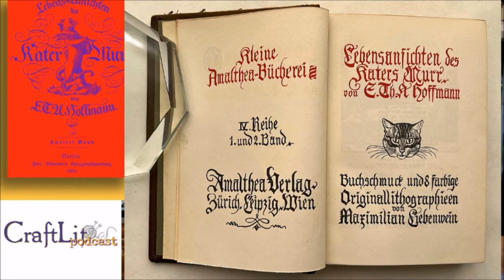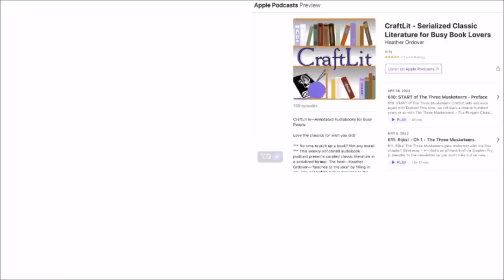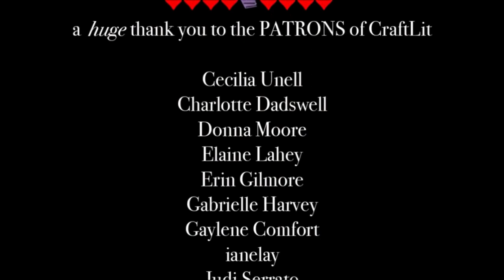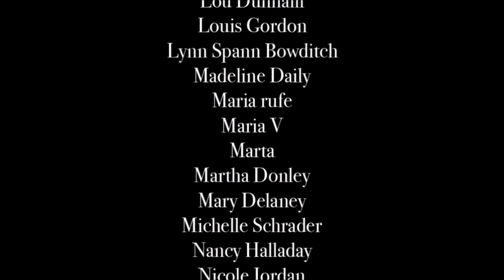Tenth Day of CraftLit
LINK TO DAY 1 of the Twelve Days of CraftLit—

On the tenth day of CraftLit, join us for a festive treat as we take on the first six chapters of E.T.A. Hoffmann's 'Nutcracker and Mouse-King.' Immerse yourself in this holiday classic where toys spring to life, and a whimsical battle between mice and soldiers awaits.

DAY TEN

Nutcracker and Mouse-King (1816)

00:00 - Intro
00:13 - Book talk
07:44 - The Nutcracker and the Mouse King (Parts 1-6)
1:09:49 - Post-book chat and closing comments